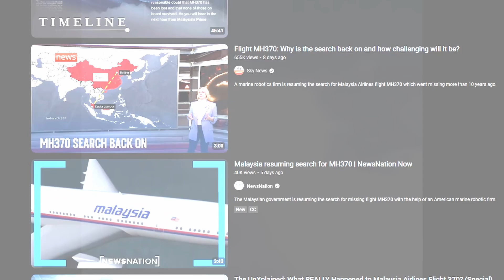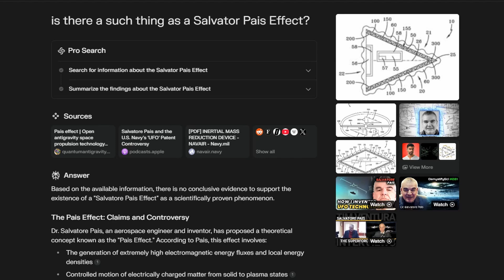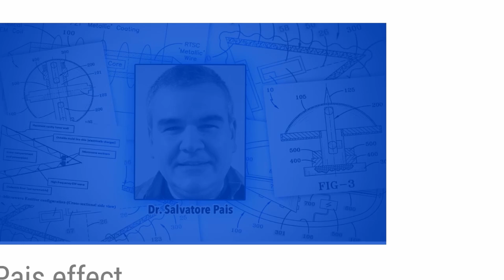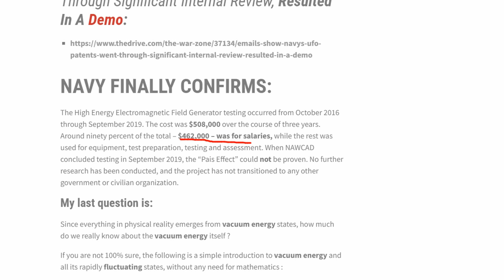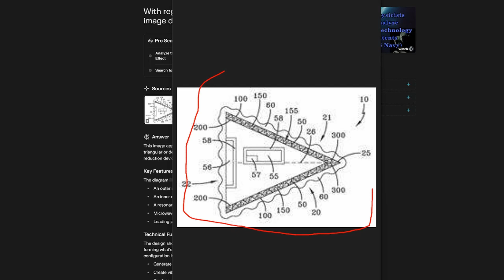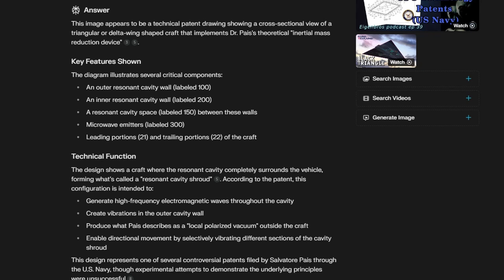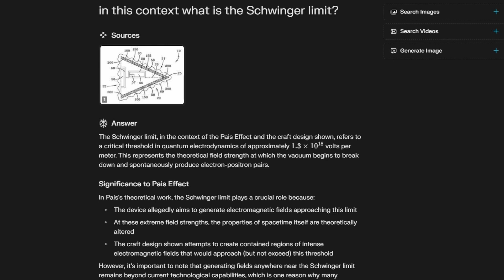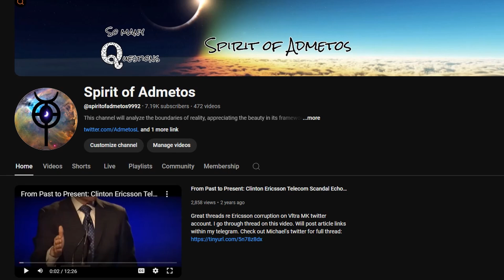MH370 Plane Flash-- Photons from the Zero Point Field containing a Black Hole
Ashton Forbes explores science of ether teleportation with Clayton Morris on Redacted.
Resonating Electromagnetic Fields generated to match high frequency of Zero Point Field resulting in a flash of photons field strength nears the Schwinger Limit. This is also known as the Pais Effect.